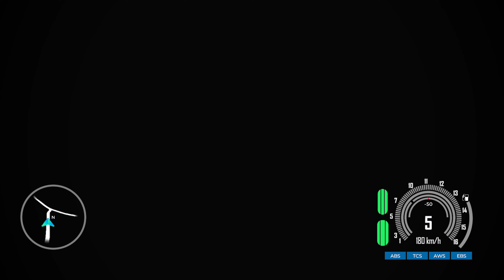#001 / TT Isle of Man: Ride on the Edge 3 [GeForce NOW Ultimate]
Gameplay für Deutschland, Österreich und die Schweiz = D/A/CH

Dieser Kanal hat keinen Anspruch auf professionelles Gameplay.
Dieser Kanal ist ein Spaßprojekt mit dem Ziel Cloud Gaming interessierten nahe zu bringen.

Plattformen:
GeForce NOW Ultimate
GeForce RTX 3080-Rig / RTX ON
GeForce RTX 4080-Rig / RTX ON

Viel Spaß euch beim Video schauen, Abo und Like nicht vergessen.

Cloud Me Up

Sisco